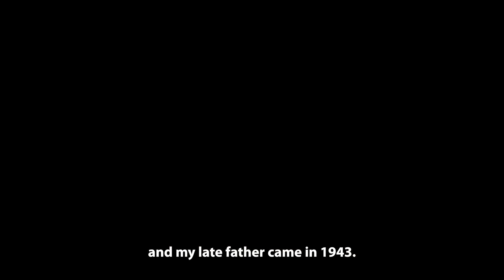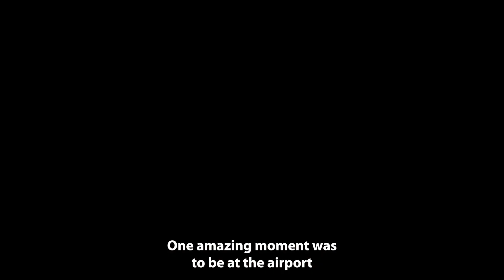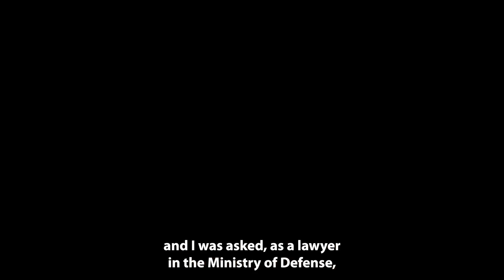Justice Prof. Elyakim Rubinstein-Honorary Doctorate Recipient at BGU 53rd Board of Governors Meeting